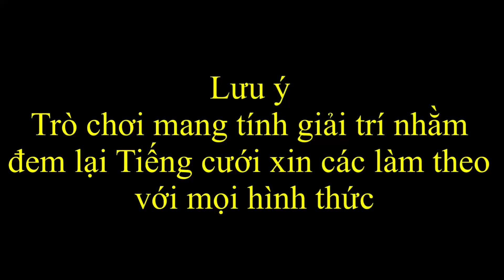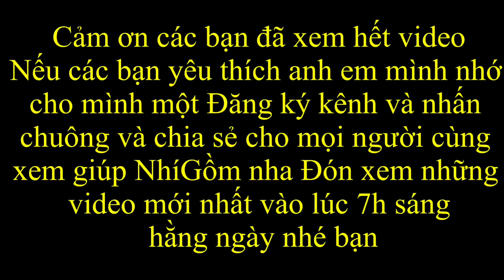Duy Súng bị Nhí Gồm Cho Tắm Hột Vịt Thúi Cả Người NhíGồm vlog #59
Duy Súng Bị Nhí Gồm Cho Tắm Hột Vịt Thúi nhiGomvlog #59
NhíGồm Dẫn cả tim ra đồng chơi trò úp mặt vô hột vịt thối nào ngờ vì súng hưởng trọn được được tắm với hột vịt thối rất kịch tính mời các bạn theo dõi hết video và nếu yêu thích anh em mình các bạn nhớ đăng ký kênh nhắn chuông và chia sẻ cho mọi người cùng xem￼￼ Giúp mình nha
Để kênh ngày càng phát triển hơn cảm ơn các bạn rất nhiều￼￼